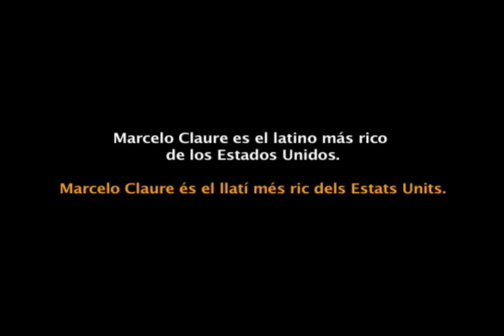Claure Univision Films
Soccer Films Net